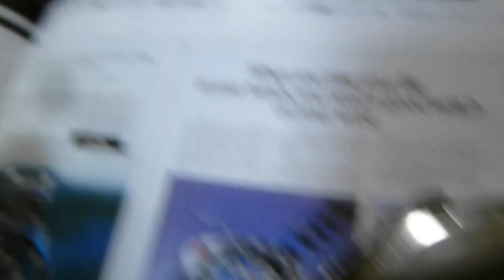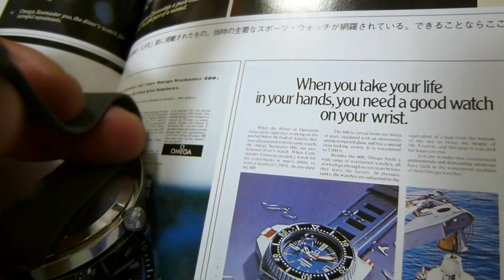OMEGA SEAMASTER 120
１９６０年代中期に製造されたオメガのダイバーウオッチ？です、
CAL５５２を搭載したダイバーは３００ｍダイバーと同じ機械です
又アップライトのΩマーク：マット仕様ダイアル、はヴィンテージウオッチの雰囲気を楽しませてくれまます、